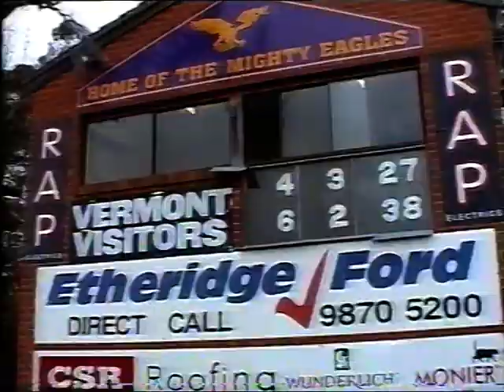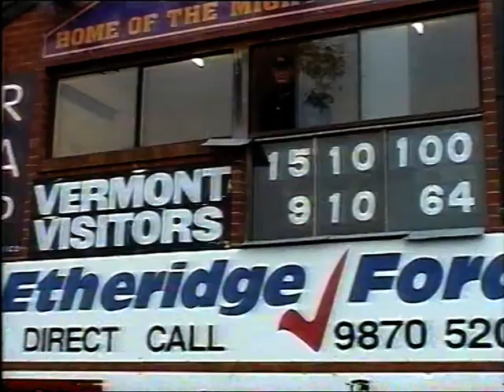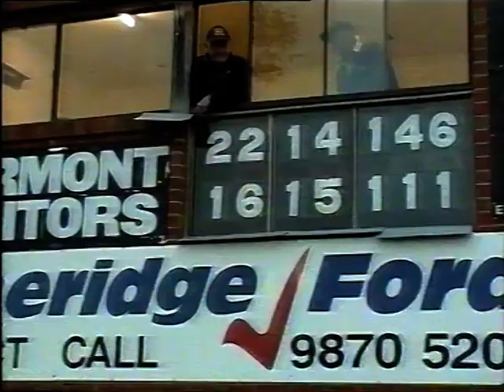Vermont Vs East Burwood - Round 8, 2006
Vermont 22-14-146  Vs East Burwood 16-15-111
Eastern Football League - Division 1
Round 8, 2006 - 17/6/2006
Terrara Park